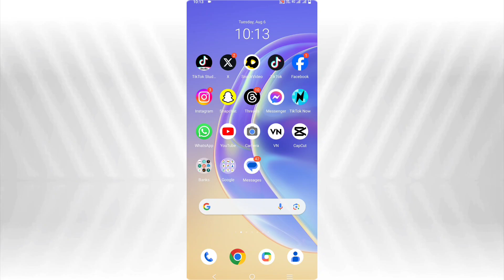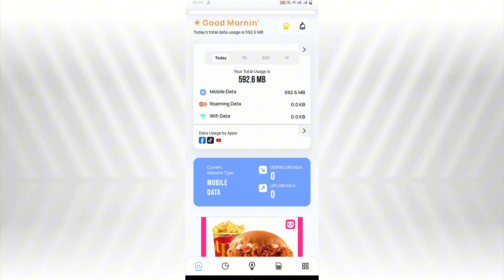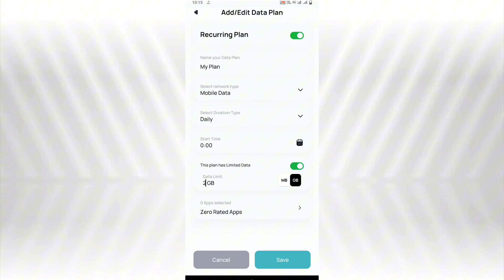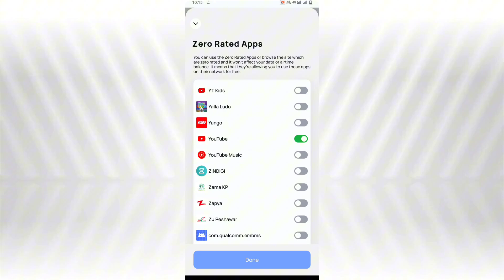Mobile Ki Kisi App Par Internet Limit Kaise Lagaye | How To Set Daily Use Limit On Apps